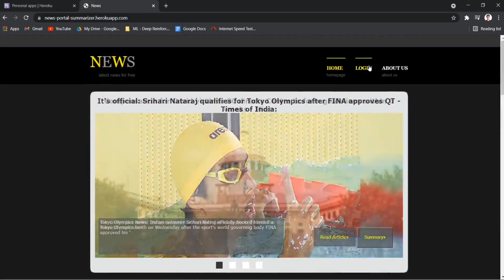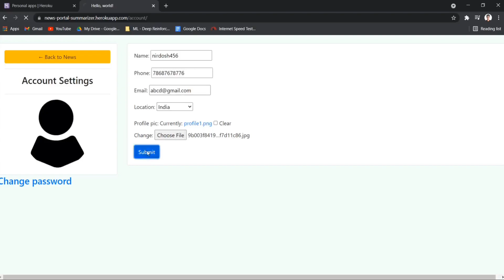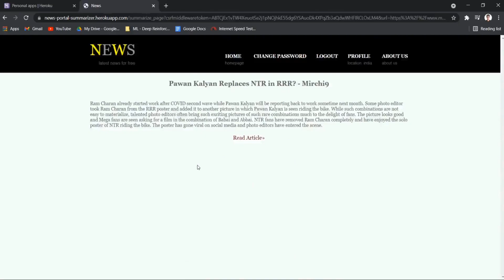News Summarizer Web Application - Python Web Development | Django, Heroku, BeautifulSoup4, MySQL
📰 Stay informed without the information overload! Welcome to our project video on the News Summarizer Webapp, where we bring you the power of Django, Beautiful Soup, NLP (Natural Language Processing), and Heroku combined into one sleek web application.

🧠 In today's fast-paced world, we are bombarded with an abundance of news articles. Our News Summarizer Webapp simplifies this by using advanced NLP techniques to extract the most crucial information from articles, delivering concise and informative summaries.

💡 Discover how we leverage the Django framework for the backend, Beautiful Soup for web scraping, and NLP for text analysis. We walk you through the entire development process, from data retrieval to presenting succinct summaries to the user.

🚀 We'll also show you how we deploy our webapp on Heroku, making it accessible to users around the globe. The combination of these technologies ensures a seamless user experience.

📚 Whether you're a web developer looking to expand your skills or simply intrigued by the world of NLP and web applications, this video provides valuable insights and practical knowledge.

📣 Join us in simplifying the way we consume news.